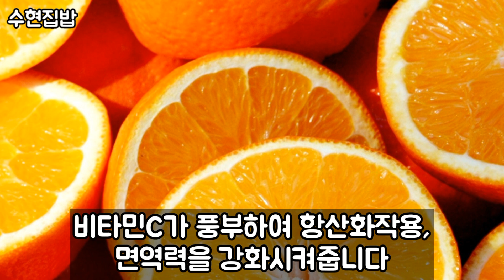오렌지 사과 주스 만들기/생과일주스/건강음료/아침식사대용/과일세척방법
코코카트코리아 오렌지